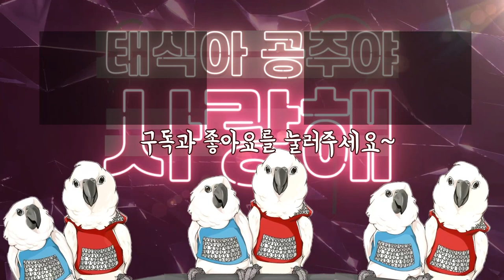3분 동안 화만 내는 앵무새